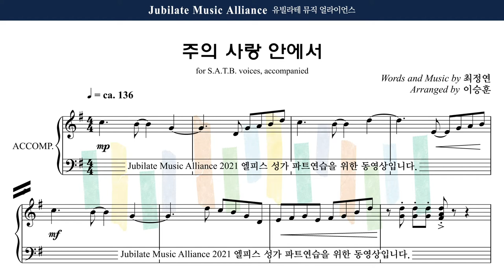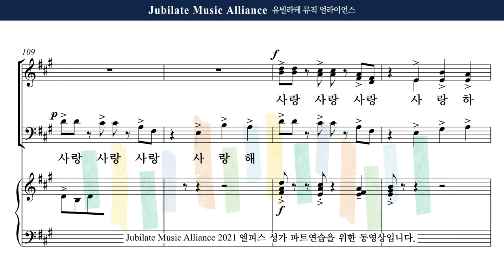[유빌라테] 엘피스 성가 26. 최정연 (Arr. 이승훈) 주의 사랑 안에서 Soprano